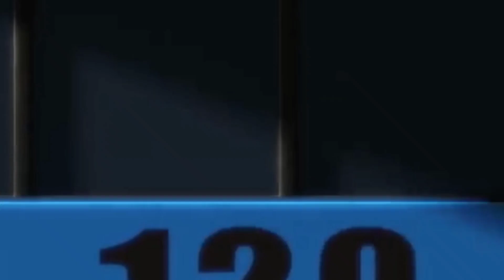NAMA NAMA BULAN ISLAM || NAMA NAMA BULAN HIJRIAH 🎶 LAGU ANAK VIRAL versi TAYO 🎶 lagu tayo terbaru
semoga menghibur